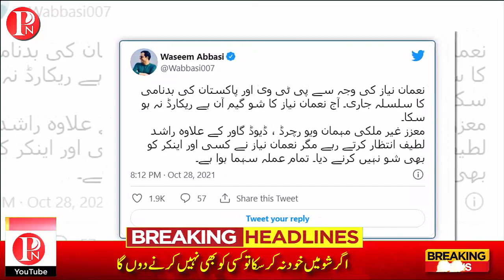dr nauman niaz and shoaib akhtar || game on hai shoaib akhtar || shoaib akhtar vs nauman niaz || PN